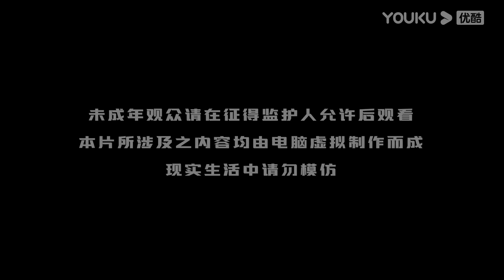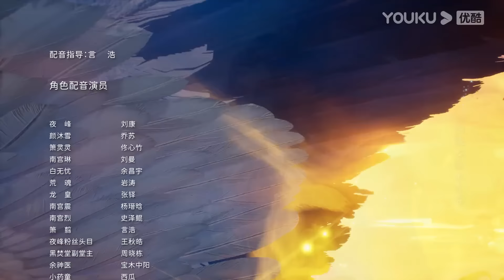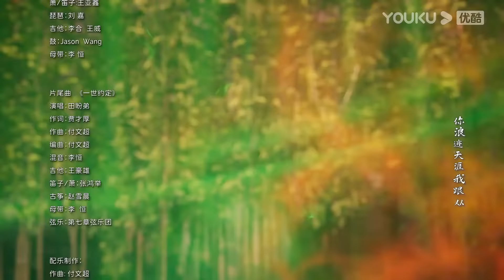MULTISUB【独步万古 Glorious Revenge of Ye Feng】EP23 | 声威远播 | 热血玄幻国漫 | 优酷动漫 YOUKU ANIMATION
【独步万古】丹道天才夜峰，突破天地桎梏时被暗算，穿越到500年后。为复仇，夜峰重新踏上修炼之路，一边苦修精进，一边探索天道之谜。以自己惊人的努力与天赋，名动九洲，踏天而行。演绎出一部充满热血的邪帝传奇。
★集数：40集

▶会员更新时间：每周二、周五10:00（UTC+8）抢先看1集

00:00 The International Website youku.tv is now available!
02:00 Download YOUKU International APP to get early access to the full show